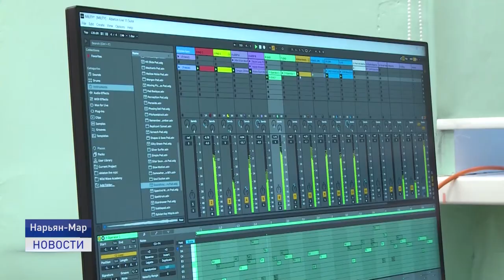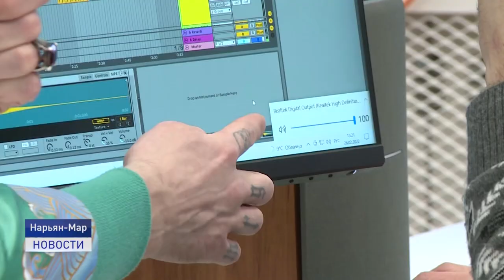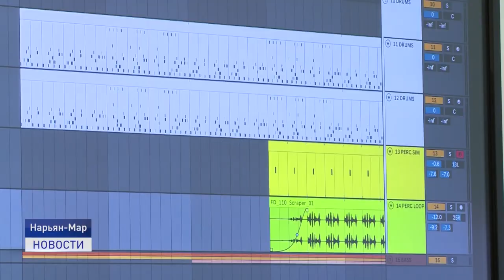МОЙ ПЕРВЫЙ ТРЕК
Как создать свой первый трек? Именно над этим вопросом работают участники фестиваля современного искусства "Арктическая волна" в школе "Wild Wave". Как проходят занятия и какие перспективы ждут будущих музыкантов, расскажет Василий Хатанзейский.